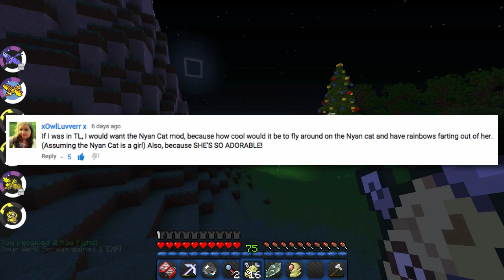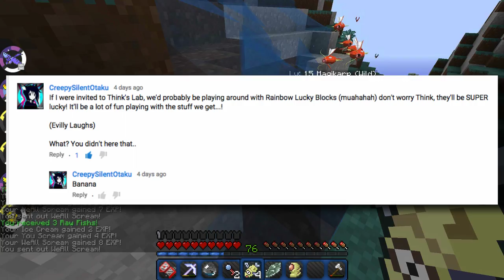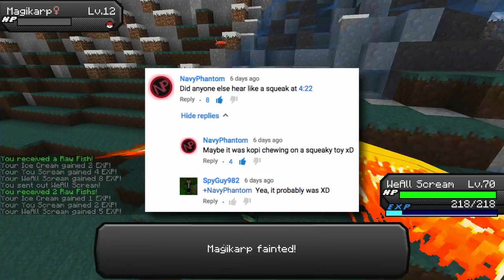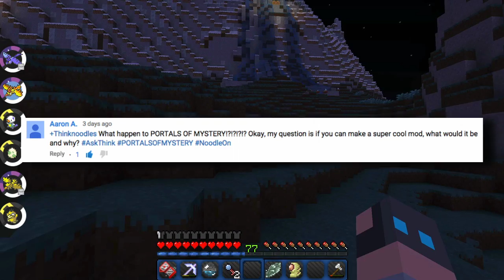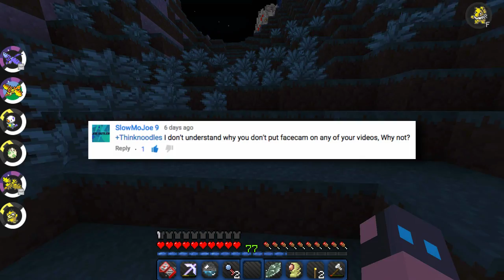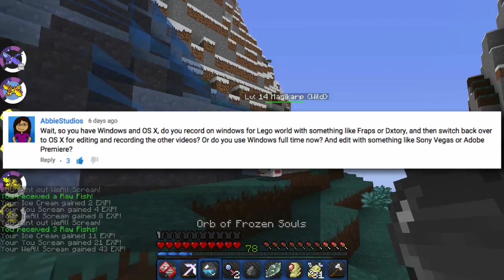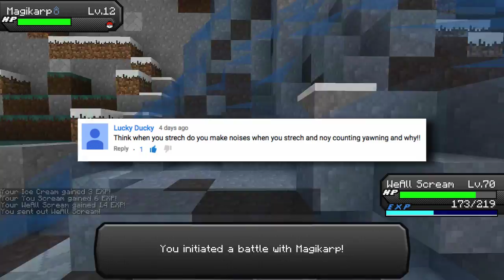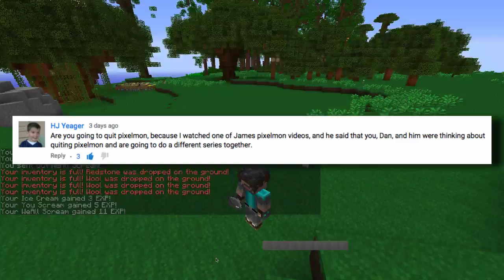Changes To Ask Think! - Ask Think #160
Today's background is from the Minecraft server Hypixel (mc.hypixel.net)

➡ Music
Provided by Approaching Nirvana & Monstercat